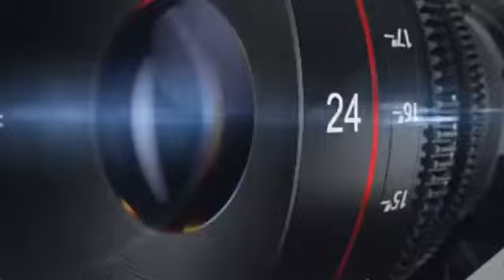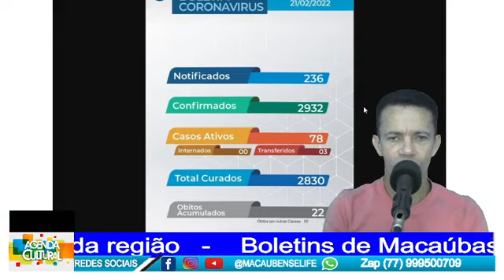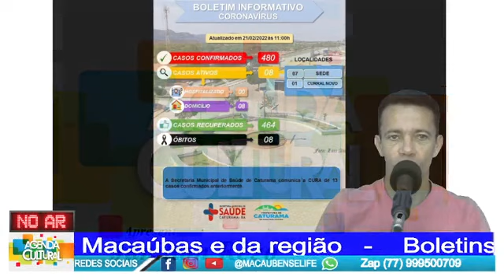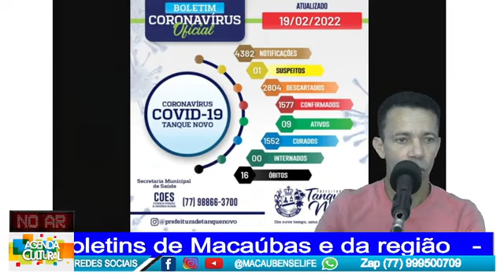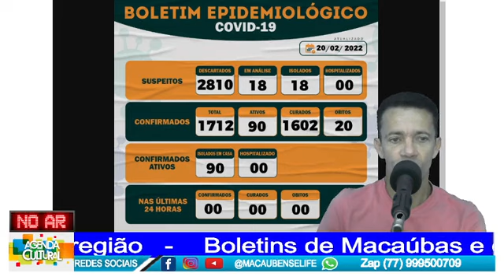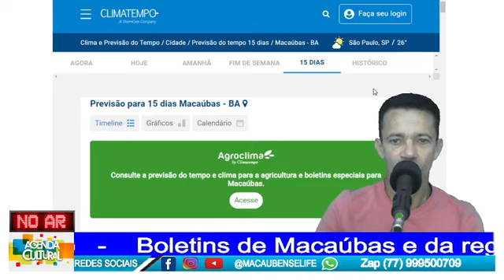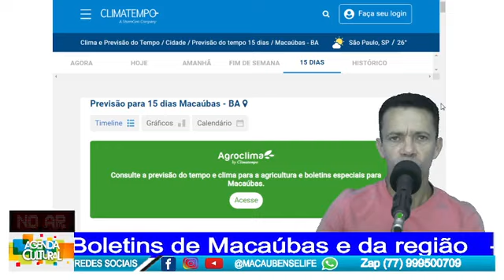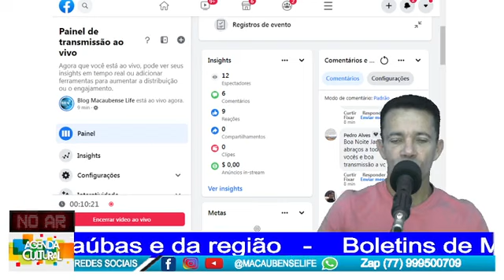Boletins de Macaúbas e da região